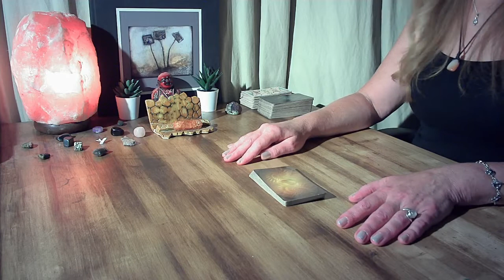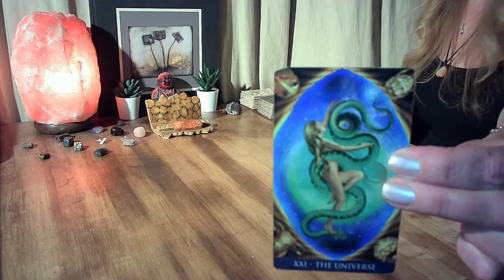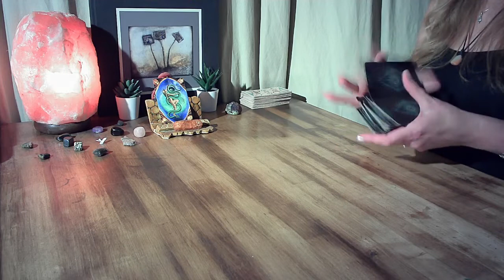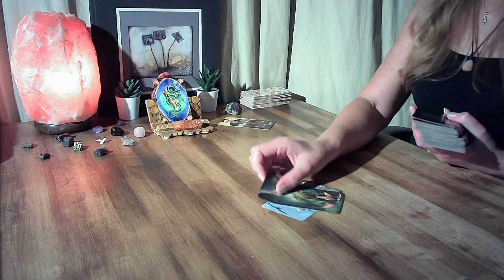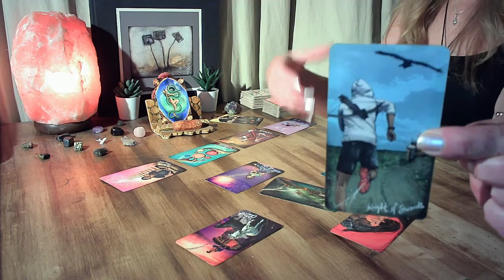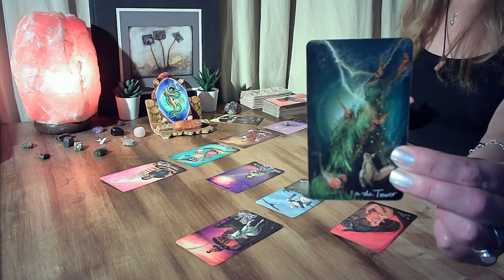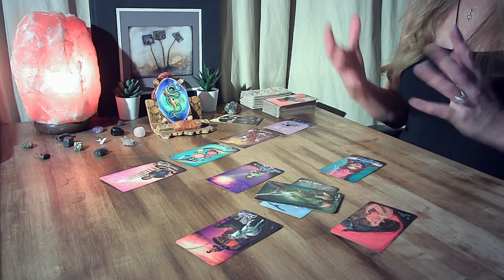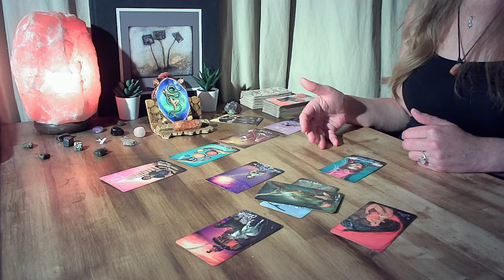LEO🍁- A SUDDEN MAJOR CHANGE TAKING PLACE - I Felt it physically (part 1 of 4) SEPTEMBER 2022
Welcome to CJ's Soul Messages.  I hope you find these messages helpful, healing and unlifting. If the reading DOES NOT resonate with you, leave it for someone else as these readings are general, not a 1 to 1 personal reading.  Also, please be kind to one another, the energy you put out in the Universe is the exact same energy that you will receive!❤️ Thank you for liking, sharing and subscribing.❤️